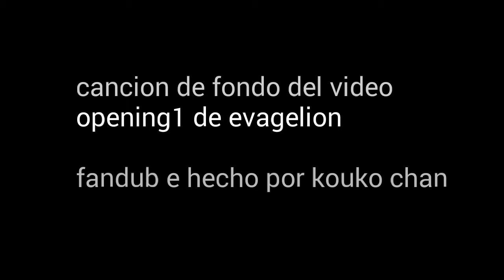Partida remontada nivel epico/michael alexis meza/like y suscribete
Twiter: @michaelmeza25

Clan de clash royale: ATAKE EFICAZ

Canal de byMichael cr y coc